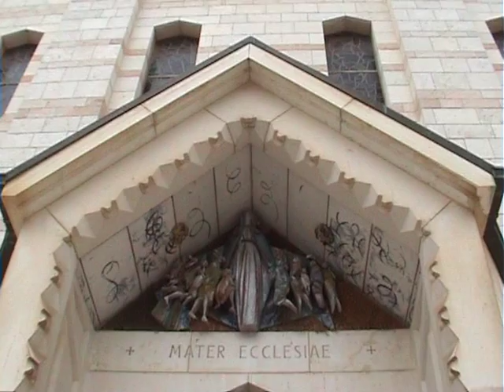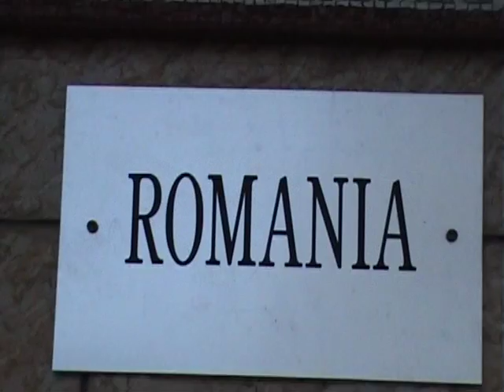CHURCH of the ANNUNCIATION NAZARETH ISRAEL